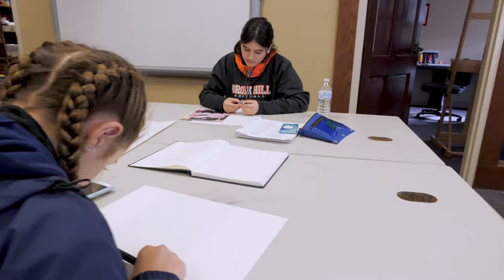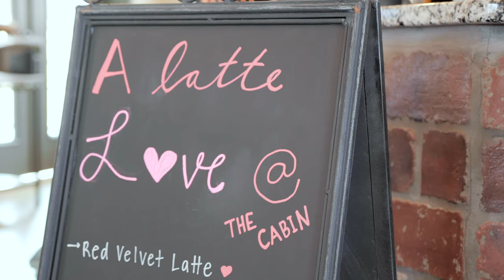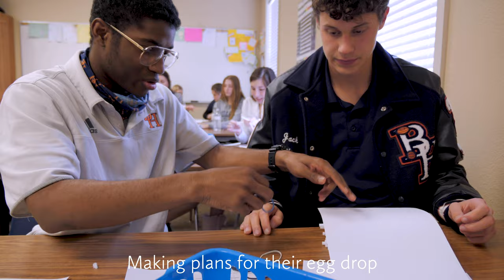A Day At Brook Hill: Boarding School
Ever wonder what a day is like for a boarding student at The Brook Hill School? Discover more in this video.

Like what you see? Start your application today